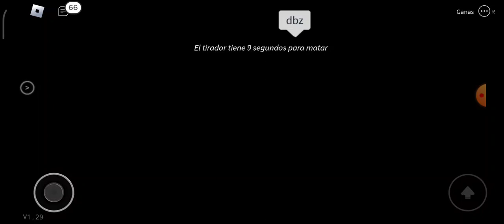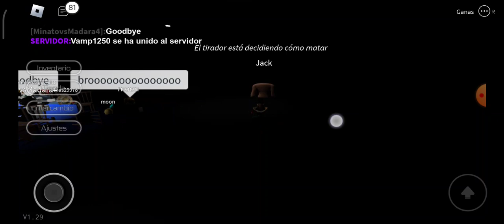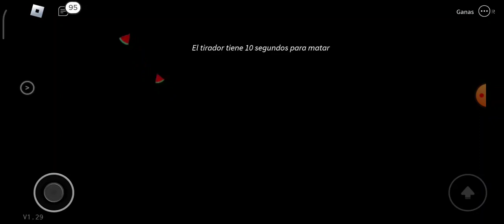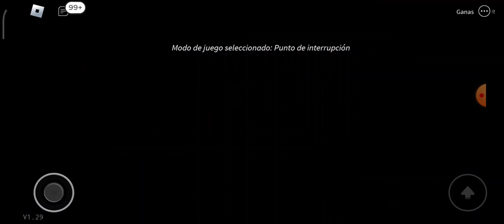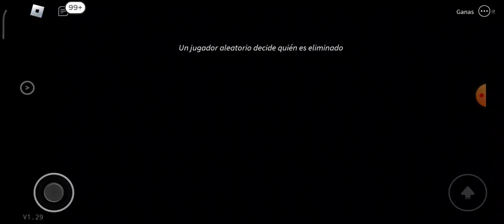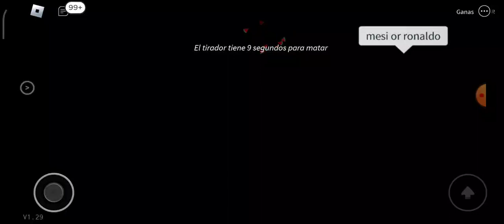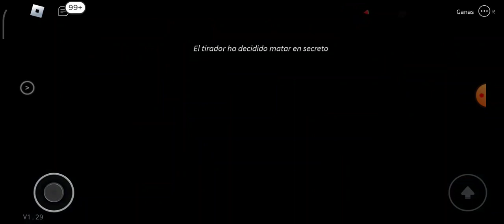continúa con Breaking point